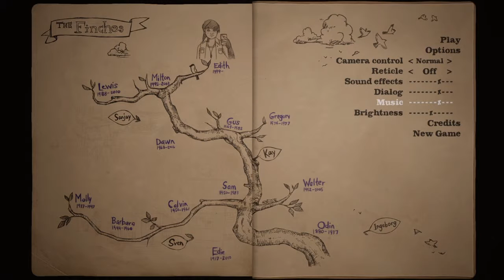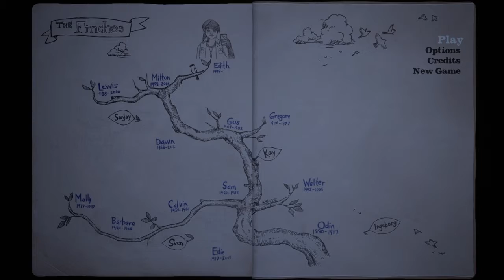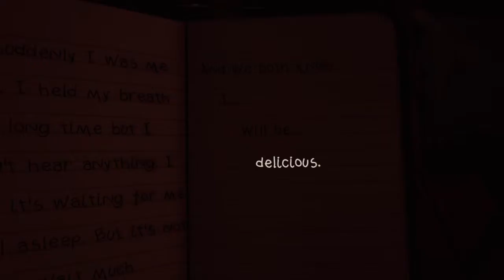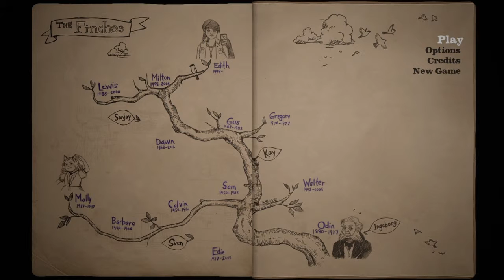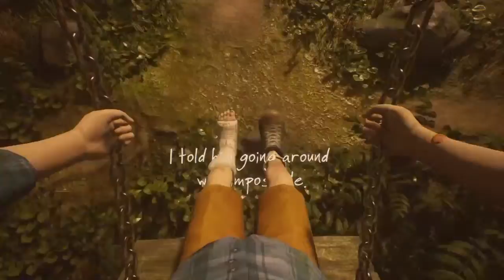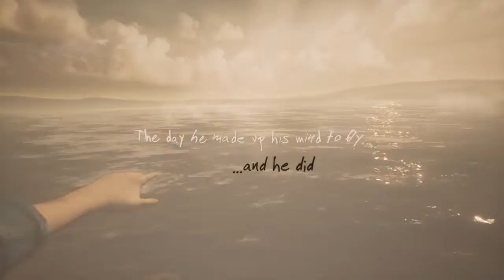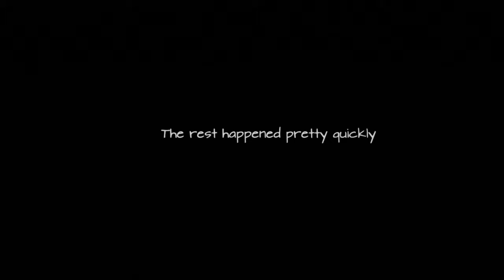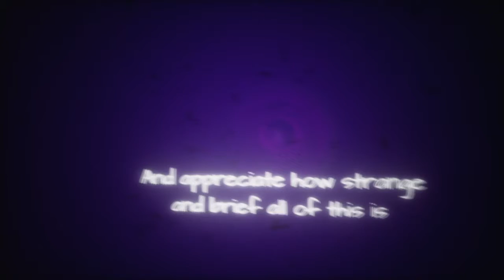What Remains Of IowaHawk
I need to take a sh*t